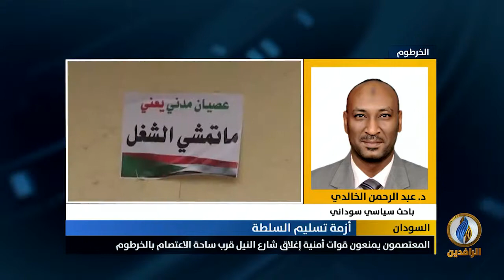مداخلة د. عبد الرحمن الخالدي بشأن الصدامات بين المعتصمين والقوات الأمنية السودانية